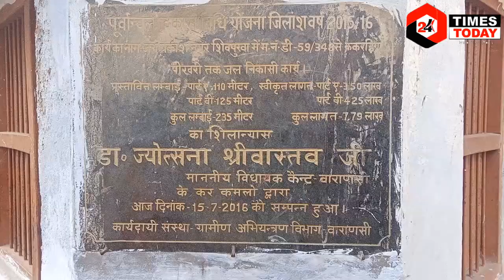UP Election का Opinion Poll जब महिलाओं ने पत्रकार पर कर दिया जेारदार हमला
As the assembly elections in UP are getting closer. In the same way, the public is also venting their anger openly.
यूपी में विधानसभा चुनाव जैसे-जैसे करीब आता जा रहा है। वैसे-वैसे जनता भी अपनी मन की भडास खुल कर निकाल रही है।
When women attacked journalist
UP ELECTION -2022
up assembly elections 2022
up election 2022 akhilesh yadav
up election 2022 bjp
up election 2022
date up election 2022 news